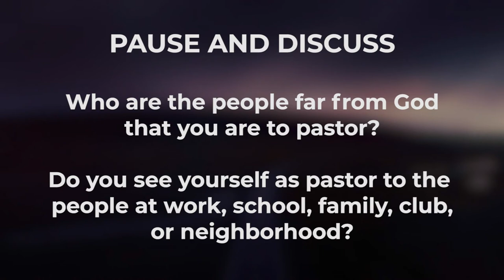Made For More - Week 5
Weekly Bible Study through Ephesians
Ephesians 5